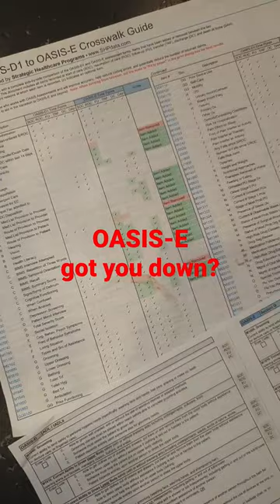OASIS-E got you down?